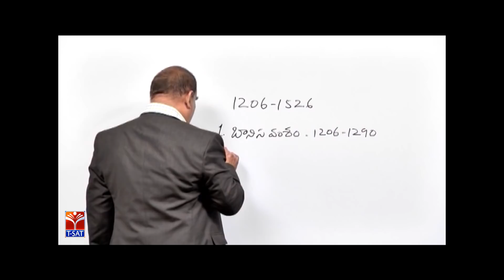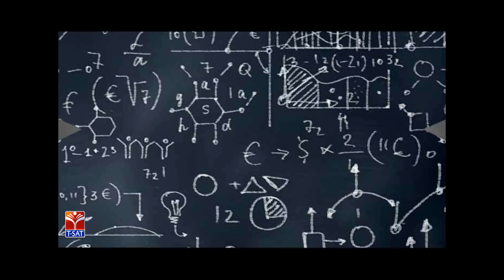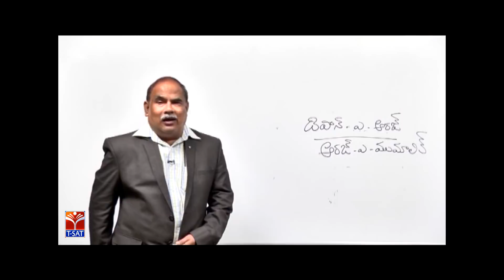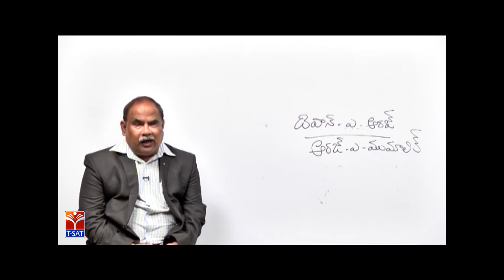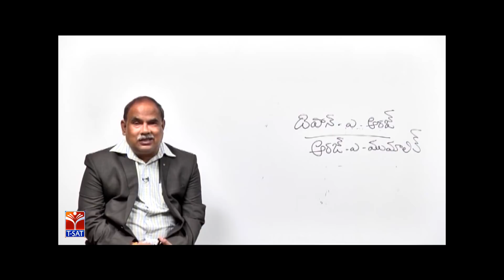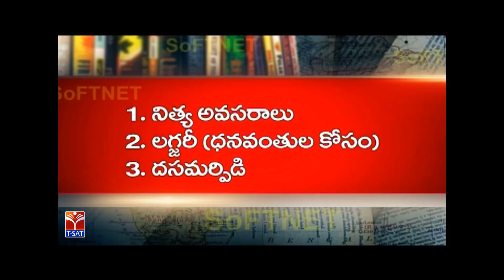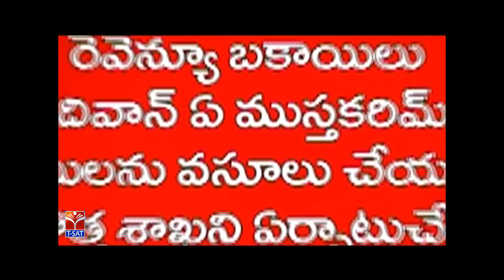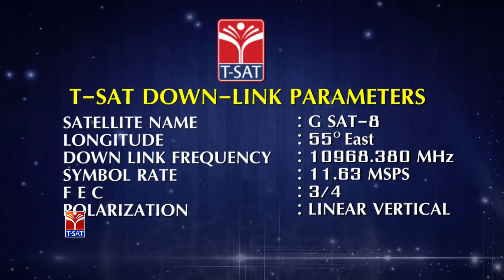TSPSC - Police || History - Delhi Sultanulu - P1 || Seenaiah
SoFTNET T-SAT || TSPSC - Police || History -  Delhi Sultanulu - P1 || Seenaiah